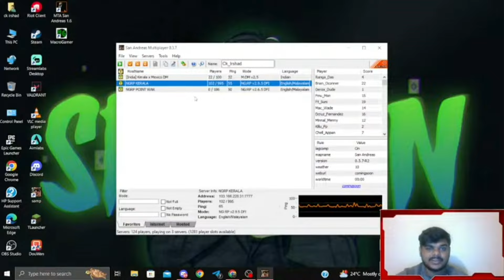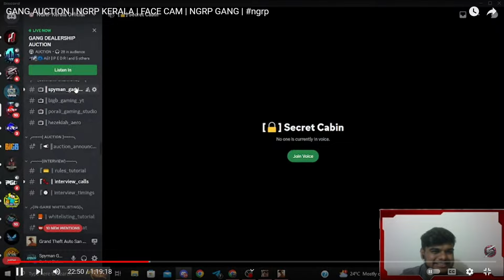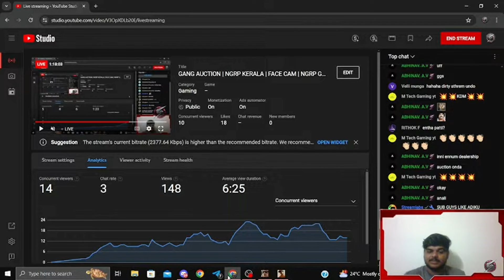AUCTION DAY | NGC | WAR | NGRP KERALA | GTA SA RP | SA-MP LAUNCHER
Hy famee 😍.

UPI ID :- ckmohdirshad@okhdfcbank

In some cases we do not own the clips we use.If any owners of the content clips would like us to remove the video, we have no problem with that and will do so as fast as possible.